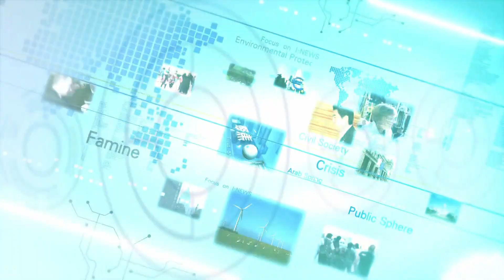中、歐簽投資協定 投資壁壘除?+AZ疫苗供貨不足 引英歐疫苗戰?【聚焦國際】EP.457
來賓:
淡江大學歐洲研究所 張福昌 教授

關注焦點:
中歐投資協定:
*中國、歐盟在2020年底簽定投資協定，旨在掃除投資壁壘。然雙方也都各有盤算?
*中國人權紀錄、履約程度為人質疑，投協徒具形式?
*投協在歐盟中各國態度如何? 一窺歐洲議會生態。

AZ疫苗爭奪戰:
*阿斯特捷利康疫苗供貨不足，竟然意外引爆英歐之間的搶奪戰?
*不患寡、患不均。歐盟恐管制疫苗出口? 英國態度? 疫苗民族主義興起?
*匈牙利在疫苗採購上「脫歐」，直接向中、俄買，疫苗產能不足的情況下會有類似骨牌效應? 中俄如何透過疫苗影響歐盟?